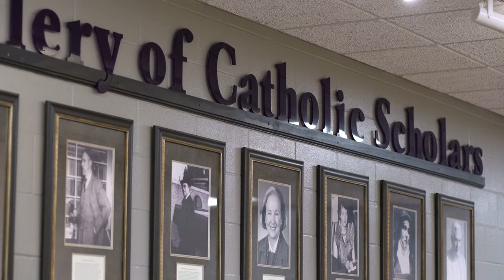Growing Our Pride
Part of the 21st annual Cor Christi Gala on September 30, 2023, was the "Growing Our Pride" Event Benefit.

A little more than ten years ago,
a study of the enrollment trends surrounding
 students in the Minot Catholic Schools system
provided a bleak outlook.

 Since then, a combination of
committed parents, dedicated faculty,
 motivated administration, and steadfast supporters
have worked relentlessly to turn those trends around.
 Again, just as throughout the history of Bishop Ryan,
 the roar of Lions has revitalized the pride
and set the course for the future.

On the night of September 30th, Lion family and friends raised over $110,000 to pay toward the principal on the four modular classrooms added to our campus last year. These classrooms are essential educational spaces as our classes continue to grow.

We are so humbled and grateful for the generous support of our mission to encourage inspired minds, faithful hearts, and lives of virtue.

Jesus said, “Let the little children come to me,
and do not hinder them,
 for the kingdom of heaven belongs to such as these.”
-Matthew 19:14